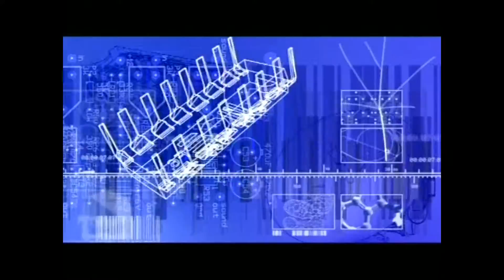España Innova TVE #64 Laboratorios Dr Esteve